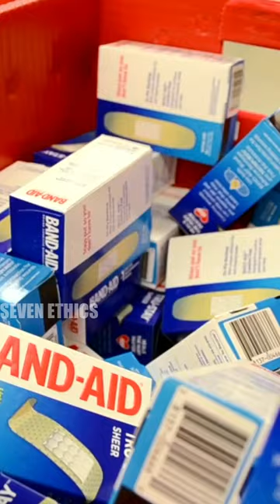Why was the Band-Aid invented ? | பேண்டேஜ் முதல்ல இவங்களுக்காகதா உருவாங்குனர்களா !!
Who invented a Band-Aid?
What was the original name for Band-Aid?
What color was the first Band-Aid?
Why is a Band-Aid important?
Why are they called bandaids?
When did bandaids start?
What was the first bandage?
What is another word for Band-Aid?
Whats the meaning of Band-Aid?
What were old bandages made of?
Is there a Band-Aid Emoji?
What is the difference between bandage and Band-Aid?
When was the first Band Aid invented?
Who invented the Band Aid 1920s?
Why was bandaid invented?
Who named bandaid?
What did they use before bandaids?
What is a Band-Aid actually called?
When was the black Band-Aid invented?
Who invented vet wrap?
Who invented liquid Band-Aid?
Why do bandages have holes?
How long are you supposed to keep on a Band-Aid?
What is a Band-Aid really called?
When was Band-Aid invented?
How long can a Band-Aid stay on?
Who invented Band-Aid?
Is Band-Aid waterproof?
What was the first Band-Aid?
What are bandaids made of?
Is it OK to sleep with a Band-Aid on?
How often should I change a Band-Aid?
Does Band-Aid help healing?
Where did bandages come from?
Who invented the bandage?
When was the first bandage invented?
Why was the Band-Aid invented?
What are 3 types of bandages?
What do they call bandaids in Australia?
How did ancient people heal wounds?
What are the 3 types of bandages?
What is the purpose of using bandages?
What are the 10 types of bandages?
What are different bandages for?
What are the 4 types of bandaging?
What is the white bandage called?
When should you bandage a wound?
How tight should a bandage be?
What are the 7 types of wounds?
Which bandage is mostly used in hospital?
What is bandage with holes called?
What are the best bandages to use?
Is it better to bandage a wound or not?
What are the strongest bandages?